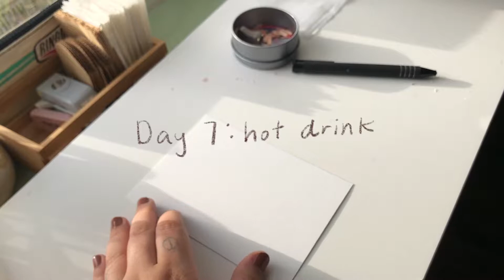Inktober : Day 7 - Hot Drink (HIMI/MIYA gouache)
it's the first day of the second week of inktober and I wanted to start the week with something a little simple. my prompt for today is "hot drink", I hope you enjoy!

Materials used:
MIYA/HIMI gouache
col-erase pencil
Windsor and newton ink + India ink
mixed media paper
dip pen and nibs
escoda prado brush size 8

*will be open and updated soon*